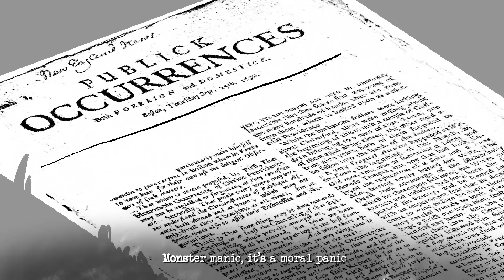The Curse | Monster Week [Animated Music Video]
S1·E1 The year is 1692. A small town is in panic and a witch hunt ensues. What happens next sets off a course of events that will change history.